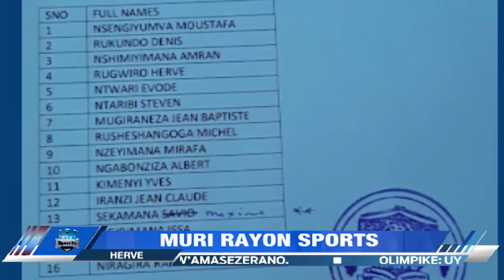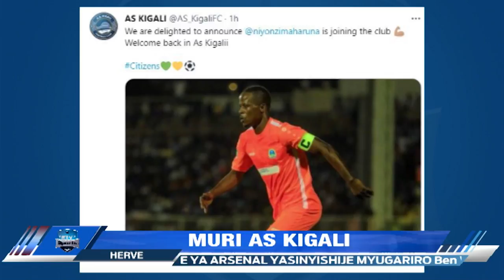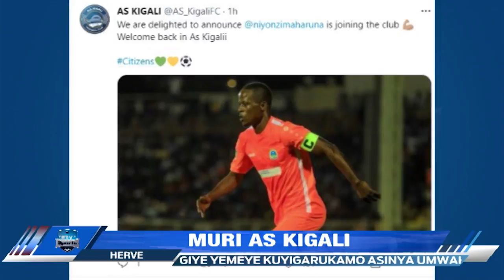Impamvu Rugwiro yavuye muri Rayon Sports akerekeza muri AS Kigali